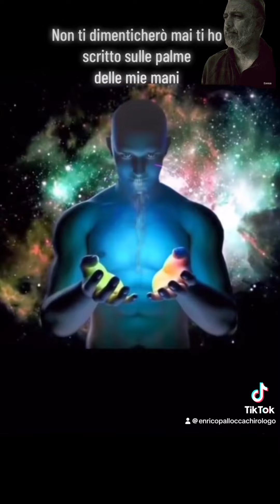Leggimi la mano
Isaia 49:14-16
Il popolo di Gerusalemme diceva: «Dio mi ha abbandonato, il Signore mi ha dimenticato». Ma il Signore ha risposto: «Può una donna dimenticare il suo bambino o non amare più il piccolo che ha concepito? Anche se ci fosse una tale donna, io non ti dimenticherò mai. Ho disegnato sulle palme delle mie mani la tua immagine, ho negli occhi la visione delle tue mura.